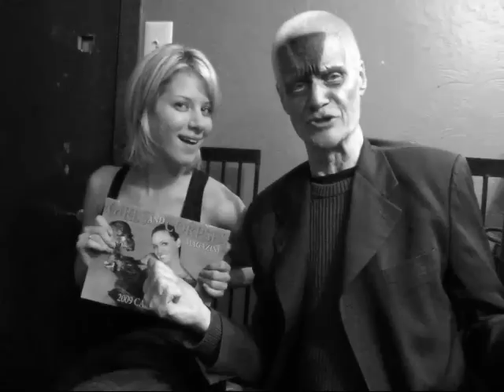LESBIAN VIRGIN CONFESSIONS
SMALL TOWN VIRGIN CONTEMPLATES THE LESBIAN LIFE STYLE, IN A HOLLYWOOD DRESSING ROOM. . . FRANKENSTEIN aka SATAN HELPS HER CONFESS HER INNER MOST DESIRE TO HAVE A LESBIAN EXPERIENCE WITH THE LATE BETTIE DAVIS.